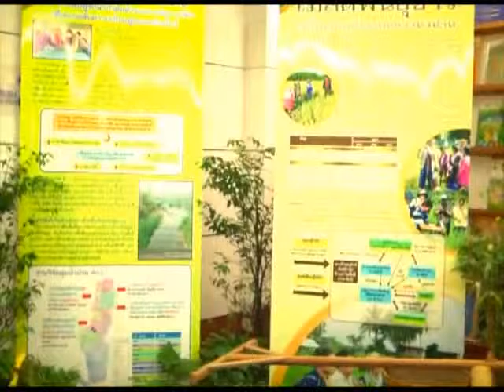ไอเดียได้จัย ปี1 ตอน ABC แก้ปัญหา พัฒนาพื้นที่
โครงการ ABC หรือ งานวิจัยเพื่อพัฒนาพื้นที่ เน้นการแก้ปัญหาในพื้นที่ โดยใช้ความรู้มาผนวกกับกลไกของรัฐ ระดมความร่วมมือจากหน่วยงานของรัฐและคนในพื้นที่ เมื่อมีข้อมูลความรู้มาช่วยในการตัดสินใจ ตอบโจทย์ ตอบปัญหา และแก้ไขปัญหาของชาวบ้านได้ เรียกได้ว่า ABC เชื่อมความรู้ สู่ กลไกพัฒนาจังหวัด